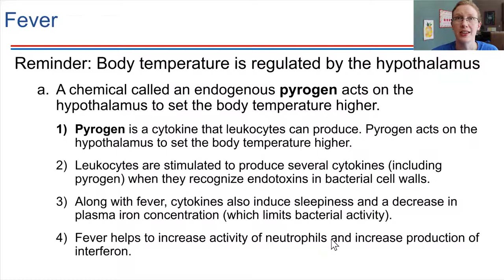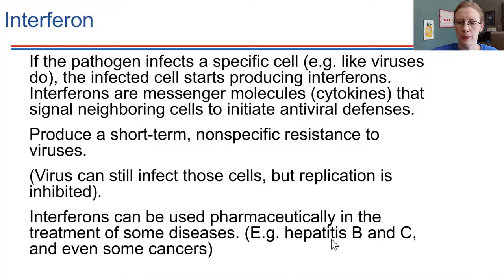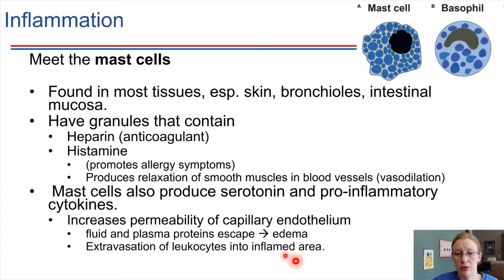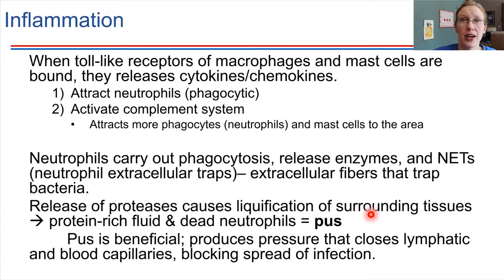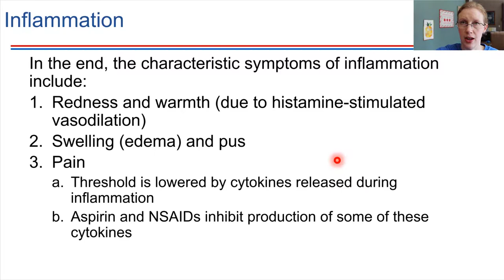Innate Immunity: Fever, Interferon, Inflammation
F20 BIOL18 Ch15-1c